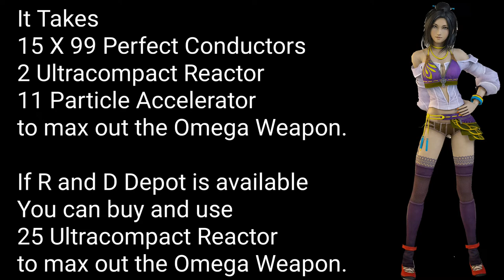Final Fantasy 13- Making Lightning's Omega Weapon in Chap 11/ Easy? way to earn Gil/ Leviatan Plaza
HDMI PS3 ⭐️⭐️⭐️⭐️⭐️
Early Ultimate Weapon
40,000 CP for Adamantoise Battle
Farming Platinum Ingot(150,000 Gil)
Farming 1% Rare Drop Trapezohedron
Easy? way to earn Gil